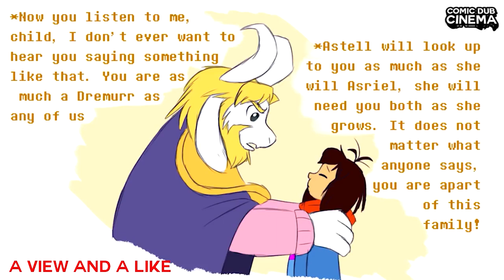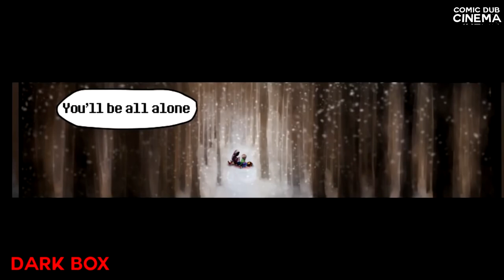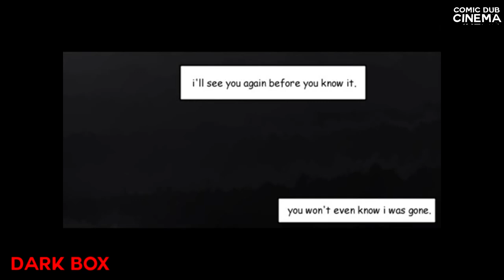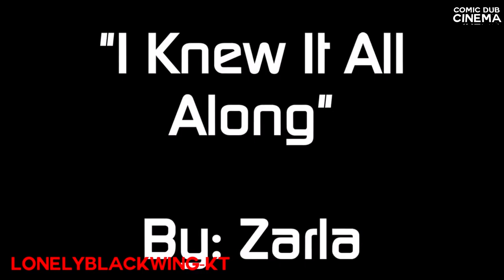Frisk is annoying...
Video creation step process:
1. Collect the comics
2. Have voice actors dub over the comics
3. Add effects and audio editing to the footage
4. Do a final quality check
5. Spend time coming up with the thumbnail and creating it
6. Uploading